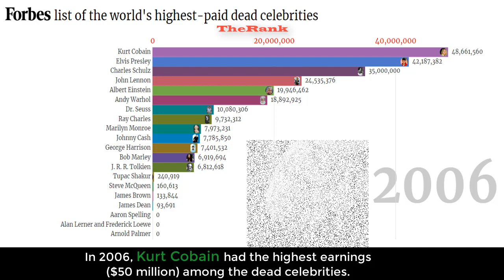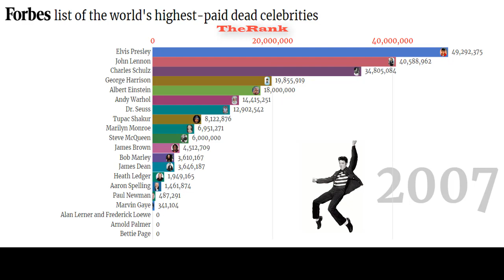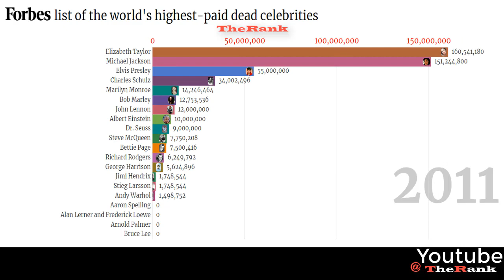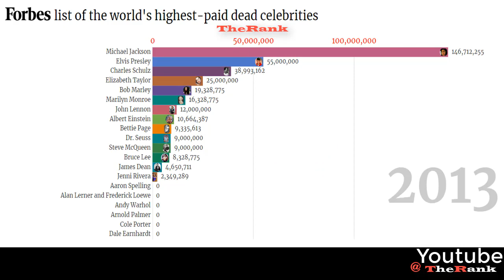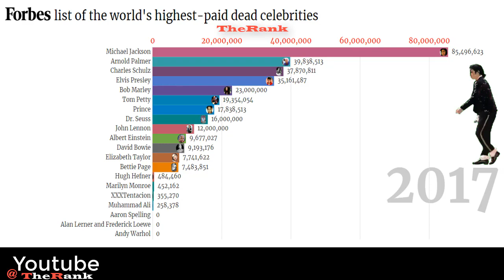Top Earning Dead Celebrities 2001 - 2019 | YEAR 2016 will SHOCK YOU!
This video ranks the top 10 highest-paid dead celebrities in the world from 2001 to 2018 ranked by Forbes magazine.